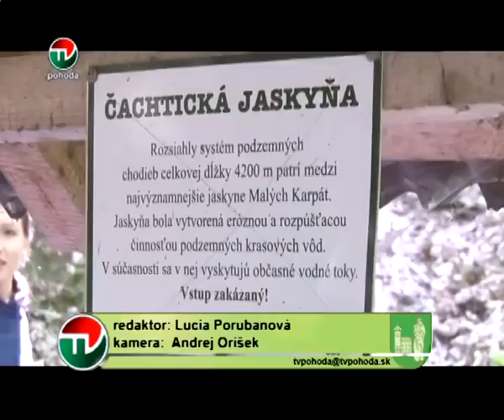NOVY OBJAV V CACHTICKEJ JASKYNI